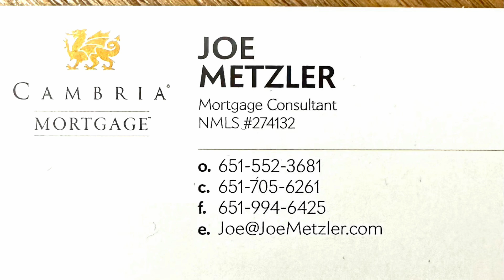Looking to buy a house in today's market?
Looking to buy a home in today's market, and not liking the current interest rates?  Can't blame you, but it is still a good time to buy a house, as today's rates still make it cheaper to own than overpaying did during the housing bidding wars of 2020 and 2021 with lower interest rates.

Cambria Mortgage, NMLS 274132. Equal Housing Lender. Lending in minnesota , wisconsin iowa northdakota and southdakota.